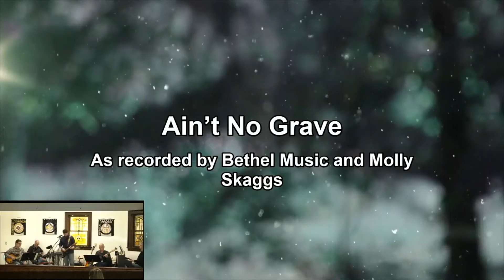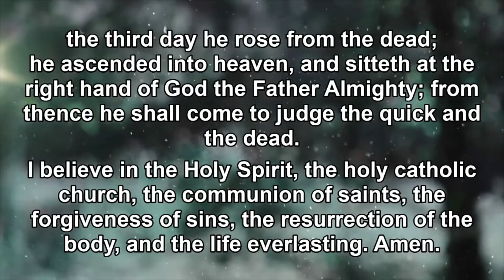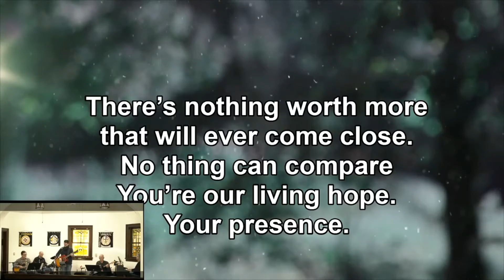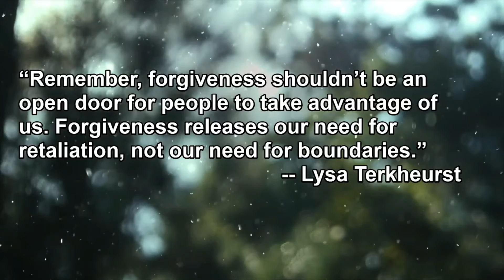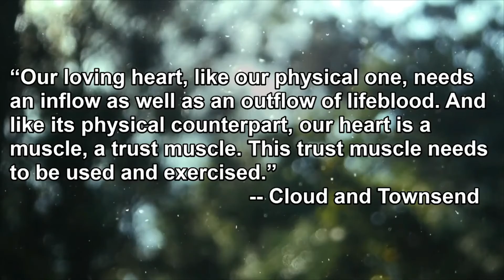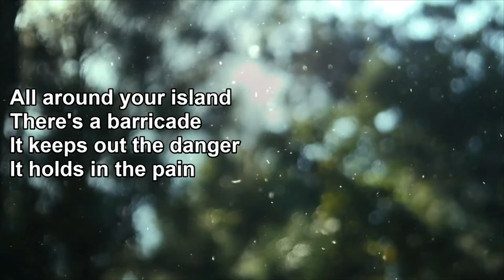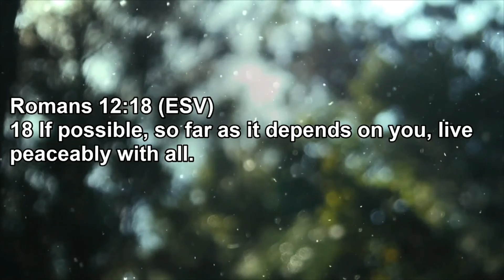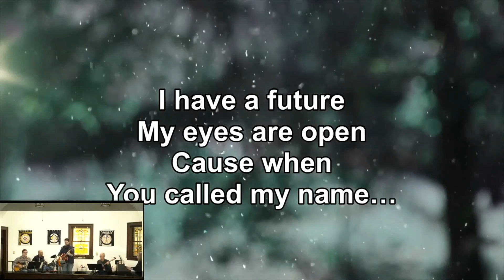Modern Worship - March 14, 2021